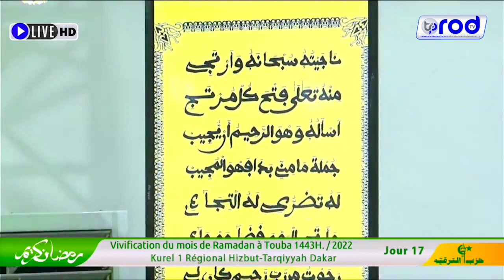KHASSIDA BADAR VIVIFICATION Résidence Serigne Touba kurel 1 hizbut tarqiyyah 17ème Jour Ramadan 202